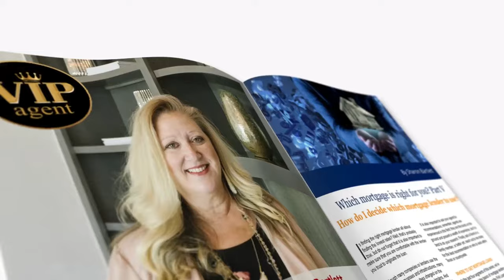Adriana Montes Real Estate Show Ft Nick Jones Episode-1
⭐⭐Join us for an inspiring conversation on the Adriana Montes Real Estate Show, hosted by Adriana Montes, CEO and broker-owner of Florida Dreams Realty and capital group. In this episode, Adriana sits down with Nick Jones, the CEO and owner of a commercial Real Estate investment firm, to explore his remarkable journey from wakeboarding to Real Estate success.

In this part-1, Nick Jones shares his captivating story of passion, resilience, and growth. From his days as a professional wakeboarder to his thriving career in real estate, Nick Jones's journey is filled with valuable life lessons. Discover how his love for action sports shaped his approach to business and learn the importance of consistency, commitment, and finding supportive mentors. Gain insights into Nick Jones's international experiences, representing the USA wakeboarding team, and how they influenced his perspective. Explore the impact of his family's real estate background and how it inspired him to establish Red Belt Capital Partners. Don't miss this engaging conversation about pursuing dreams and finding success in unexpected places.

Join us on the Adriana Montes Real Estate Show as we uncover the extraordinary journey of Nick Jones. Tune in to be inspired by his incredible story of passion, resilience, and success.

Hey,

New boost